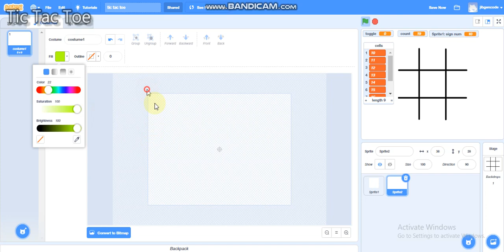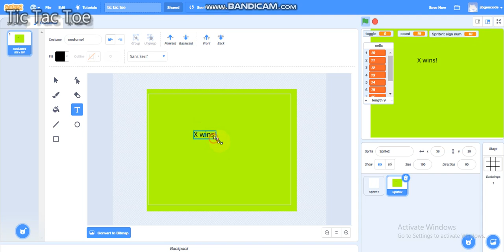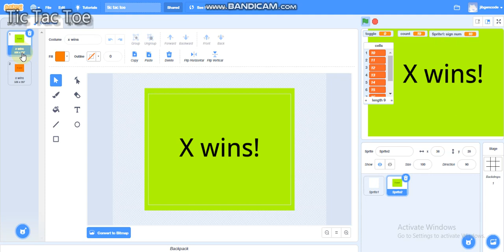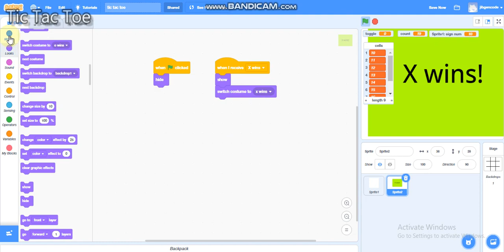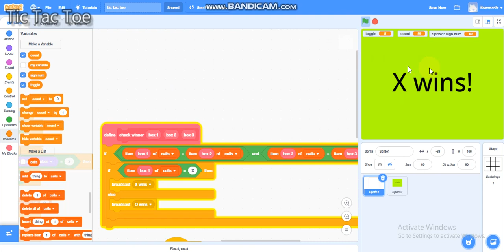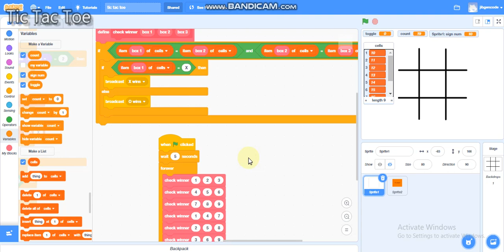vdo 10 broadcast win